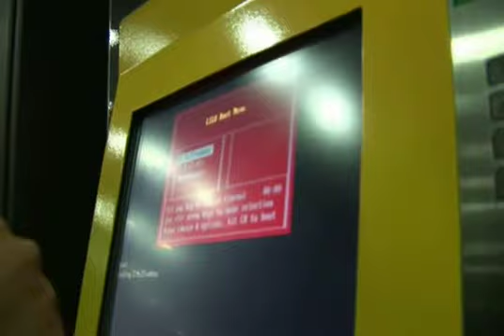don't work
millimetraggio - regia di antonio daniele musiche di el et rough nick - con giuliana pititu e ezra capogna
turin-2006